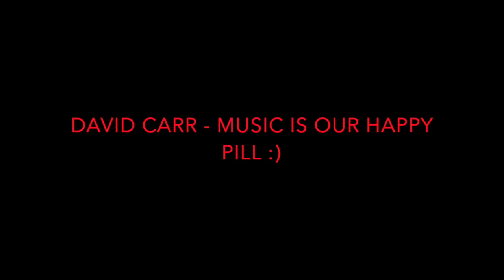David Carr - Music Is Our Happy Pill (Original Song)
I hope you enjoy my debut song. Feel free to cover, sample or remix my song, as long as song writing credit is giving to me.